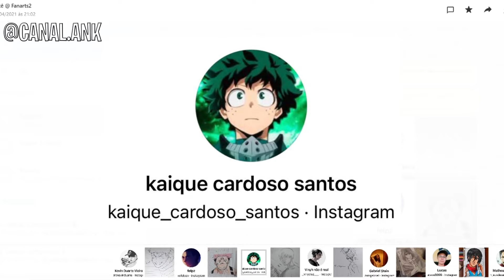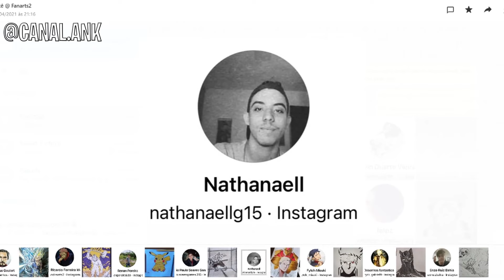PARTE 2 - FANARTS DOS INSCRITOS - Recebidas do Instagram (Anime No Kokoro)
Nesse vídeo temos todas as fanarts dos inscritos recebidas no instagram canal.ank
Para enviar sua fanart para aparecer no próximo vídeo de fanarts envie um dm pra mim, não se esqueça de colocar seu insta na imagem.

Para o próximo titãs dos inscritos envie o seu titã via dm pra mim no instagram.

Jhoel D Paula